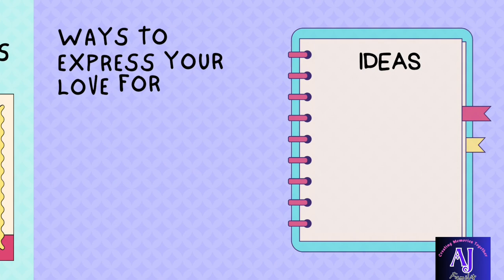Parents Day History|parents day whatsapp status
@ParentSquare  Parents Day History, facts and bible verses along with few ideas to express your love for them..

The gift which each one loves from God is Parents. Express your gratitude towards them..